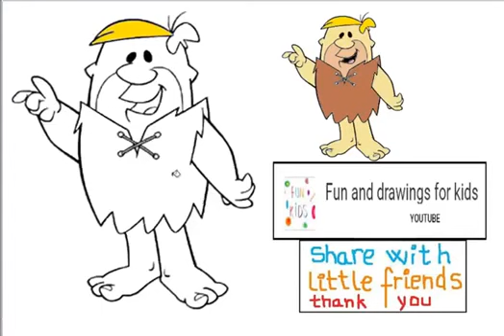چگونه یک مرد ماقبل تاریخ را ترسیم کنیم